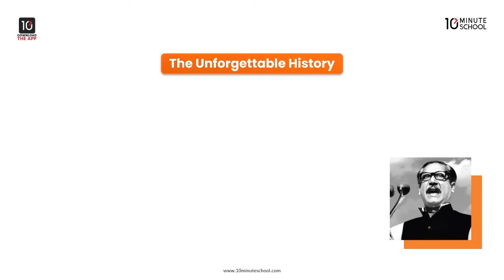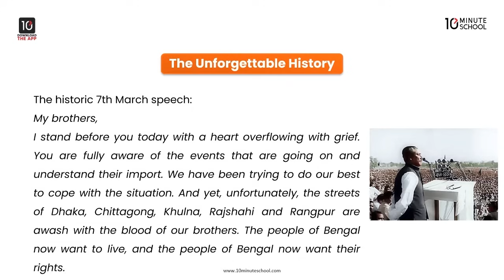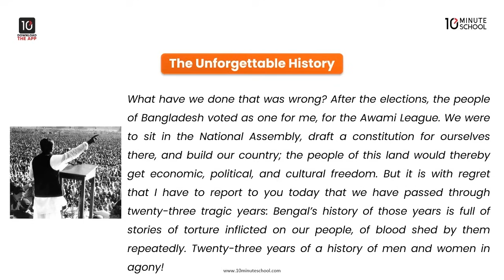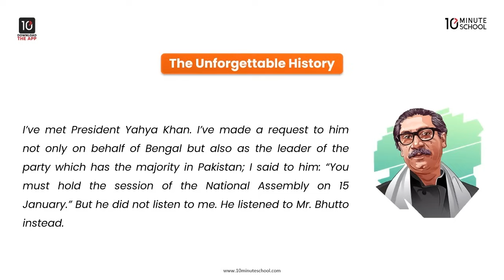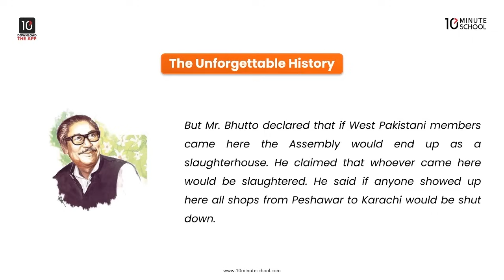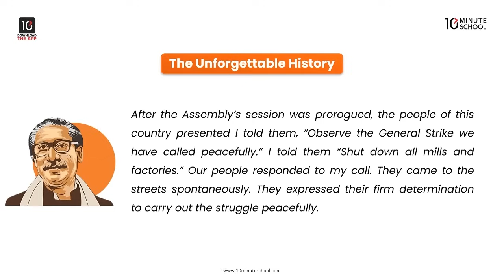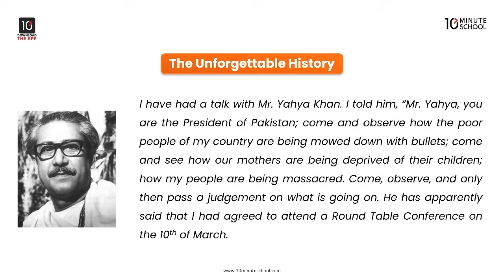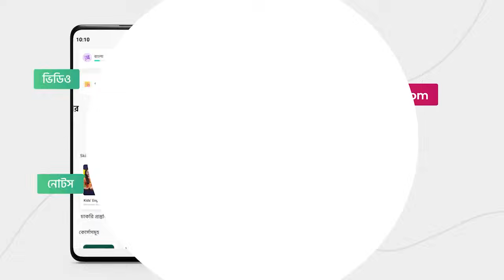Unit 1: People or Institutions Making History - The Unforgettable History: Part - 1 [HSC]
HSC English 1st Paper (এইচএসসি ইংরেজি ১ম পত্র) নিয়ে করা এই ভিডিওটির মূল আলোচ্য বিষয় Unit one: People or Institutions Making History। মূলত এই ভিডিওতে Lesson 2: The Unforgettable History নিয়ে আলোচনা করা হয়েছে। আশা করছি এই ভিডিওটির সাহায্যে তোমাদের উক্ত বিষয় সংক্রান্ত সকল প্রকার সমস্যার সমাধান মিলবে এবং বিভ্রান্তি দূর হবে।

Instructor Name: Rownak Jahan

00:00 The Unforgettable History
17:39 Practice